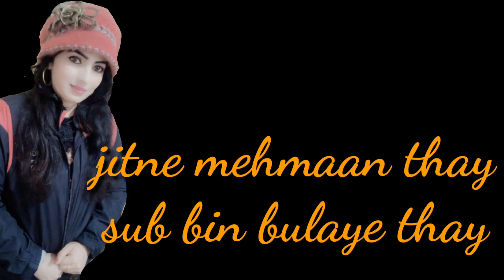one Side Love Shayari/Bewafa Sad Shayar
One side love shayari
1-Hindi shayari for husband breakup
2-Love Shayari
3-Shayari Hindi
4-Bewafa sad shayari
5-Love breakup shayari
6-broken shayari
7-one Sided love shayari for boys
8-one sided love shayari for girl
9-True love shayari
10-one sided love poetry
Breakup Motivational Vide